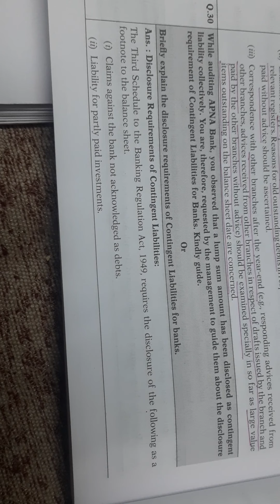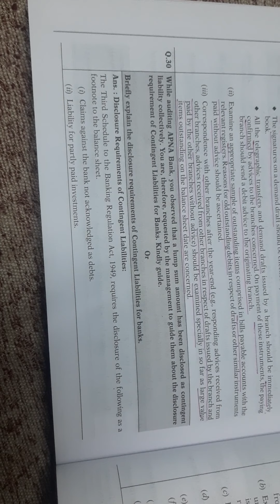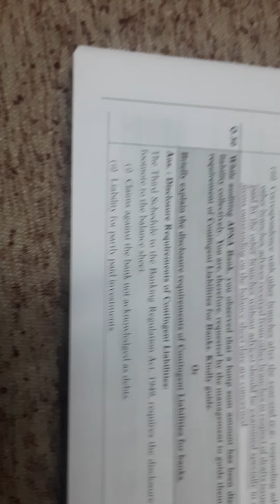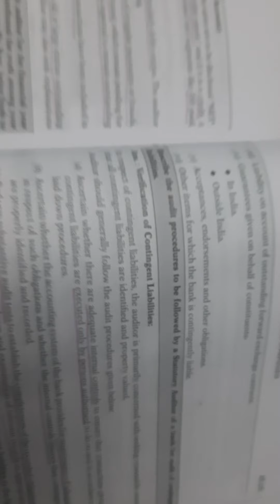CA Final Audit of Banking Companies |(Old & New Course) | Contingent Liabilities Disclosures